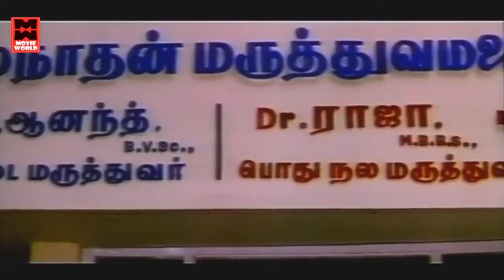நீ நின்னா உன் கால உன்னால பாக்கமுடியாதுனு எனக்கு தெரியுமே | Vanaja Girija Tamil Movie Scenes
|| ANTI-PIRACY WARNING ||

*COPYRIGHT PROTECTED*